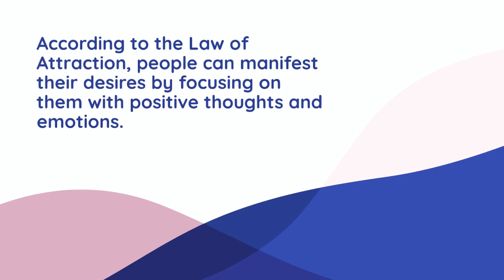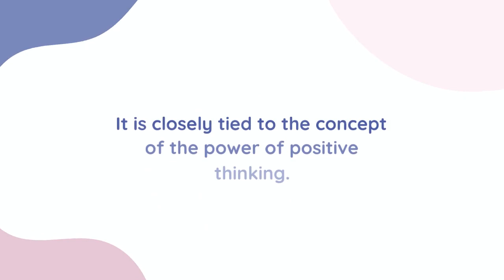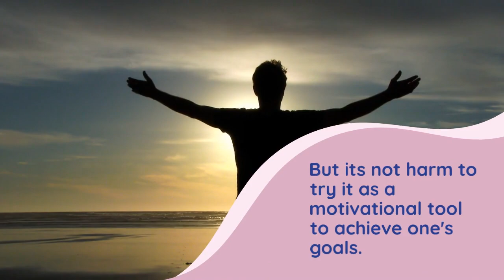LAW OF ATTRACTION EXPLAINED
Unlock the power of the Law of Attraction and transform your life! Learn how to attract abundance, happiness, and success by harnessing the power of positive thinking and visualization. Watch this video to discover the secrets of the Law of Attraction and how to make it work for you.

The Law of Attraction is a concept that suggests that positive thoughts and feelings can attract positive experiences and outcomes into a person's life. It is based on the idea that like attracts like, and that a person's thoughts and emotions have a magnetic power that can influence their reality.

According to this law, focusing on positive thoughts and emotions can help a person attract wealth, success, happiness, and other desirable experiences. Conversely, negative thoughts and emotions can attract negative experiences.

The Law of Attraction is often associated with New Age spirituality and the self-help movement and is often presented as a simple, universal truth that anyone can apply to improve their life. However, its effectiveness and scientific basis are still a matter of debate among experts.

In practice, proponents of the Law of Attraction often recommend using visualization, affirmations, and other techniques to focus the mind on positive thoughts and feelings. Some also suggest that taking physical actions towards one's goals, such as setting intentions or taking inspired action, can help to bring about the desired outcomes.

While the Law of Attraction has its supporters, it's important to keep in mind that it is just one of many philosophies and approaches to personal development and that individual experiences with it may vary.